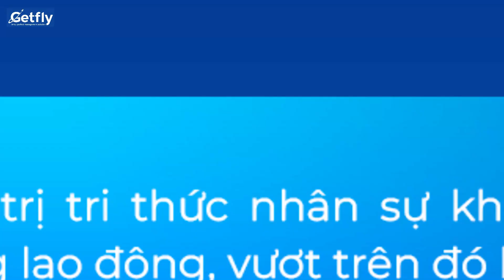📸 [RECAP] WORKSHOP - NGHỆ THUẬT QUẢN LÝ CON NGƯỜI: LÃNH ĐẠO BẨM SINH HAY RÈN LUYỆN MÀ THÀNH?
🌟 Chỉ trong 120p sự kiện, khách tham dự đã được các diễn giả chia sẻ về những nội dung gì?
- Phương pháp ứng dụng công nghệ trong quản trị nhân sự.
- Thiết lập KPI chi tiết cho từng cá nhân, phòng ban và áp dụng BSC trong quản trị hiệu suất nhân sự.
- Tìm hiểu về chiến lược Tề gia - Trị quốc và cách thức ứng dụng Tề gia - Trị quốc trong quản trị nhân sự.
- Phương pháp xây dựng văn hóa doanh nghiệp bài bản.

🎤 Trao đổi với BTC, Chị Thuỷ - Quản lý Nhân sự tại Hà Nội chia sẻ: “Là một người trong ngành, mình rất tò mò với chủ đề của buổi workshop nên đã quyết định đăng ký tham gia. Mình cảm thấy rất bất ngờ trước chất lượng và quy mô của sự kiện. Phương pháp ứng dụng công nghệ của anh Hoàng và chiến lược Tề gia- Trị Quốc của thầy Cường chắc chắn sẽ giúp ích cho không chỉ mình mà các anh chị khác trong quá trình quản lý nhân sự và xây dựng văn hoá doanh nghiệp”

🎯 Getfly tin rằng những chia sẻ từ 02 diễn giả đã mang đến những góc nhìn chuyên sâu, mới mẻ về đề tài nhân sự, giúp các anh chị Chủ doanh nghiệp và Quản lý trên hành trình xây dựng, vận hành và đào tạo đội ngũ của mình.
❤️ Getfly chân thành cảm ơn các anh chị Chủ Doanh nghiệp và Cấp Quản lý đã tham dự sự kiện vừa qua. Đây chính là nguồn động lực để Getfly tiếp tục thực hiện chuỗi những buổi workshop bổ ích cho doanh nghiệp trong tương lai!
🚀 Getfly CRM - Giải pháp phần mềm quản lý & chăm sóc khách hàng toàn diện cho SMEs
“Số hoá chuyên nghiệp - Ứng biến linh hoạt - Nhảy vọt doanh thu"